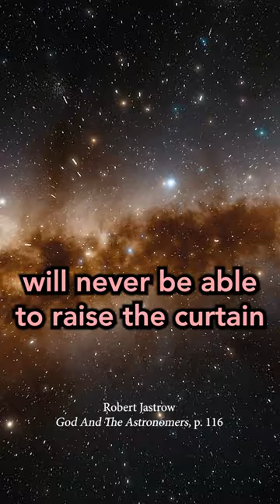Why NASA Scientist Robert Jastrow Upset Atheists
In this short we take a look at a famous quote by former astrophysicist Robert Jastrow and how he understood the expanse of the universe that we see today.
"For since the creation of the world His invisible attributes, that is, His eternal power and divine nature, have been clearly perceived, being understood by what has been made, so that they are without excuse." Romans 1:20